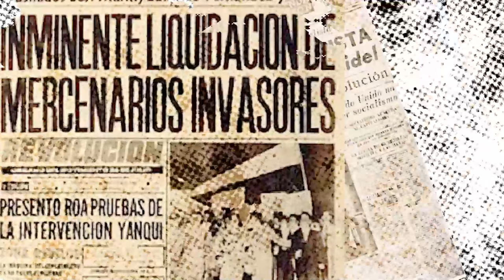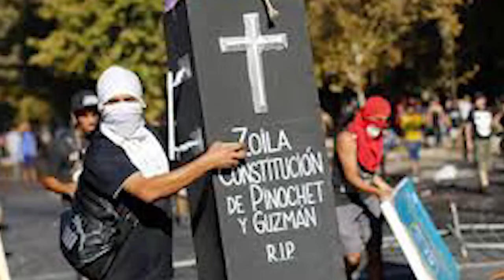EnLaFrontera433 - Corresponsal en Latinoamérica - Pedro Brieger: Chile barre a Pinochet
Un triunfo del pueblo chileno y la democracia. Chile aprueba por abrumadora mayoría cambiar la Constitución de Pinochet. ¿Qué pasa ahora y por qué es un ejemplo para todo el mundo?

Pedro Brieger, nuestro Corresponsal en Latinoamérica, EnLaFrontera433.